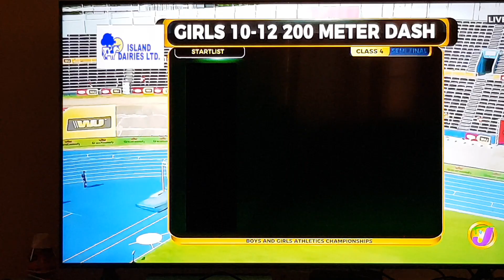Class 4 Girls 200m Semi Finals 3 Boys and Girls Championship 2021